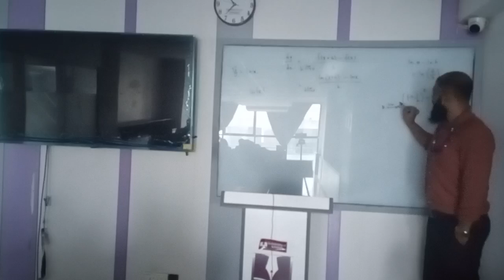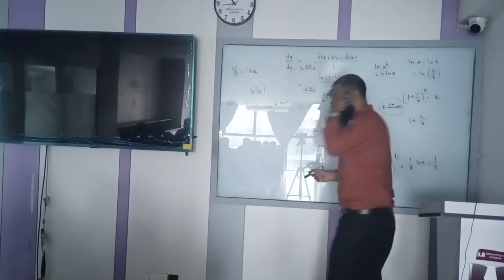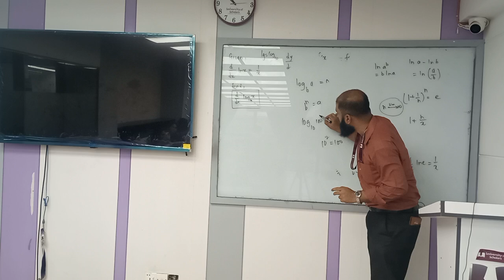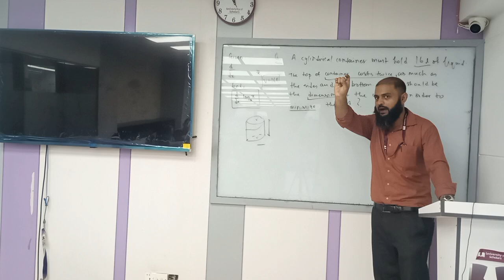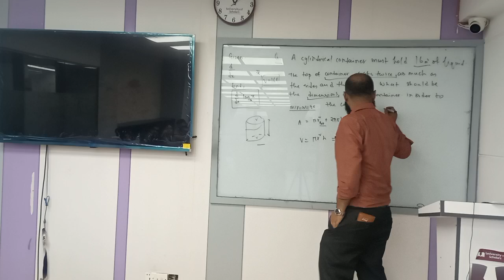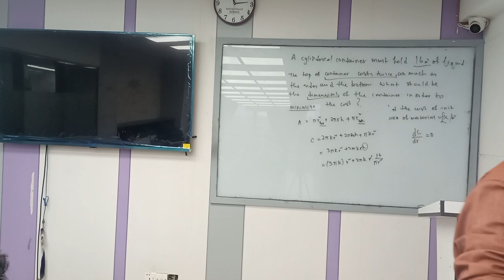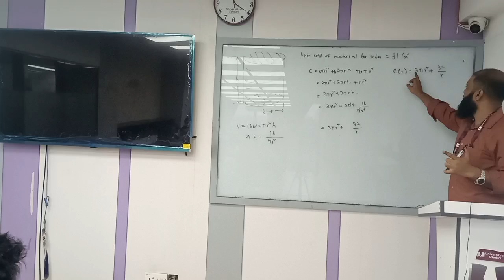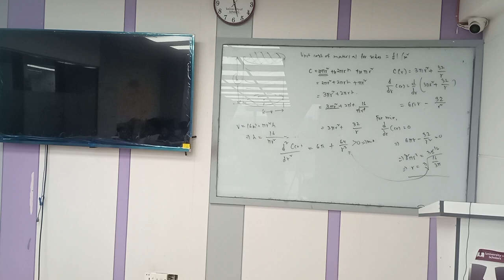Calc-1| Max Min | EEE & TE| Zahid Kaisar | University of Scholars